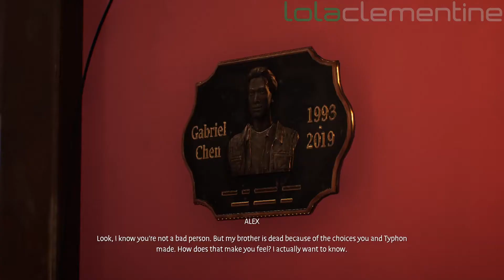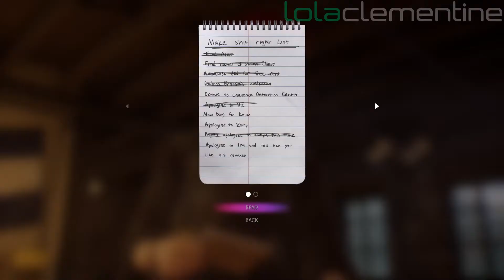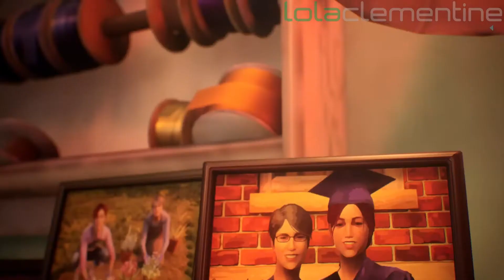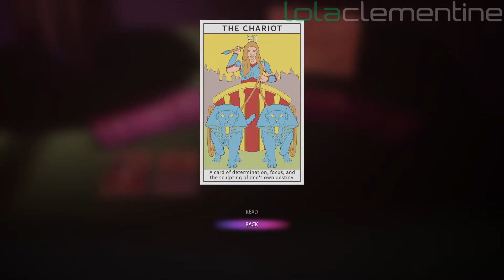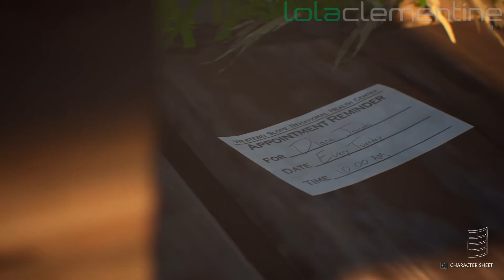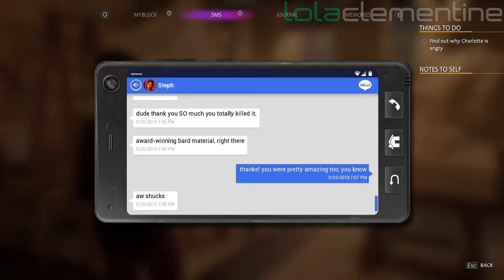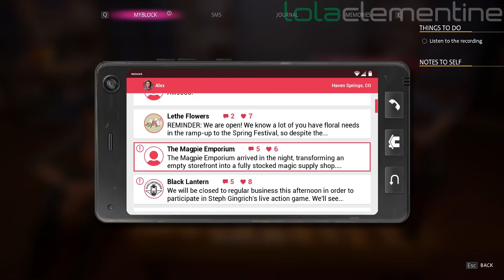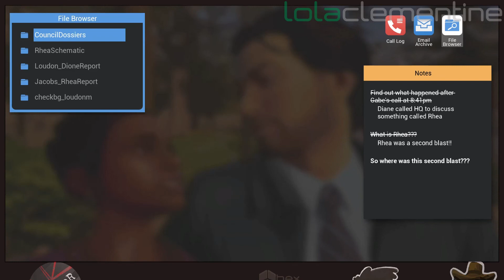Life is Strange: True Colors - Chapter #3 - Monster or Mortal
Video recorded on: PC (Also available on Microsoft Xbox One, Sony PlayStation 4, Microsoft Xbox Series X/S, Sony PlayStation 5 & Nintendo Switch)